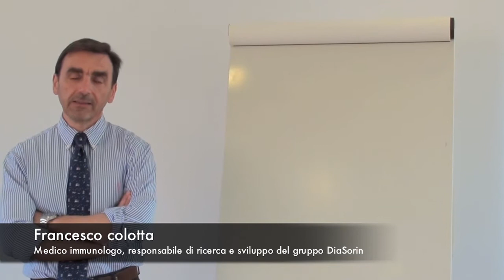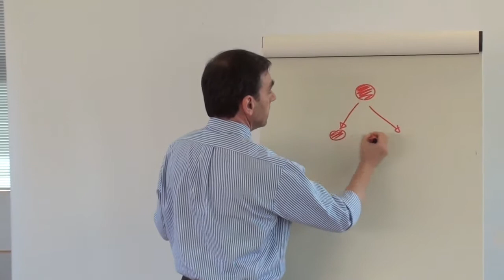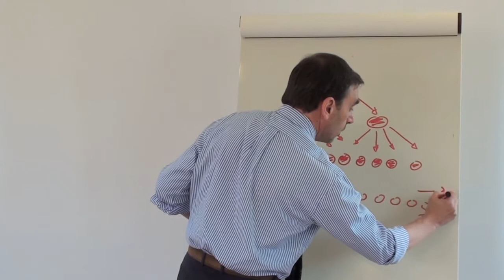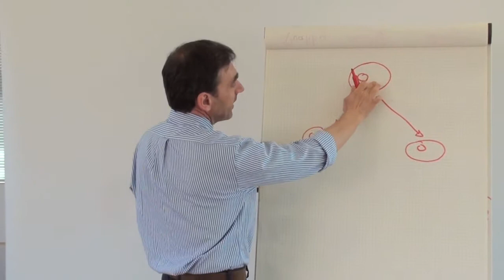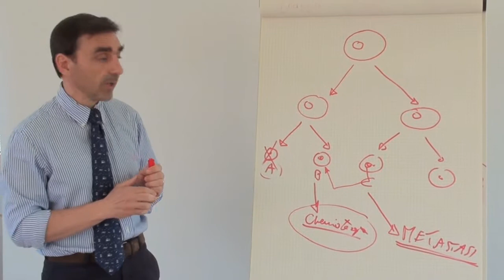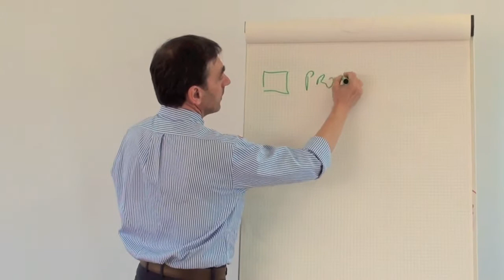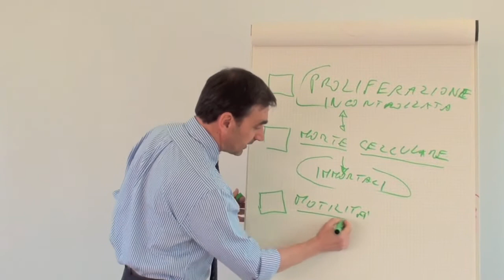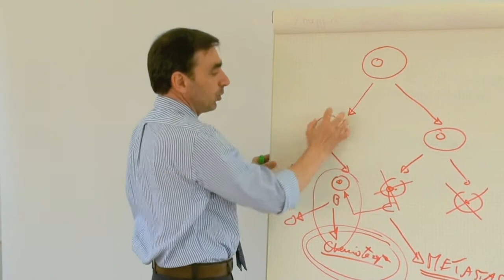Cancro: un processo evolutivo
Lezione d'autore di Francesco Colotta, medico e responsabile di ricerca e sviluppo del gruppo di immunodiagnostica DiaSorin. Colotta, che si è occupato a lungo di oncologia e immunologia molecolare, è autore del libro Darwin contro il cancro (Giovanni Fioriti Ed., Roma 2008) e proprio il cancro come processo evolutivo è al centro di questa lezione. Si parte dai pilastri della teoria dell'evoluzione per selezione naturale di Darwin per arrivare a capire perché il cancro è refrattario alla maggior parte delle terapie impiegate.